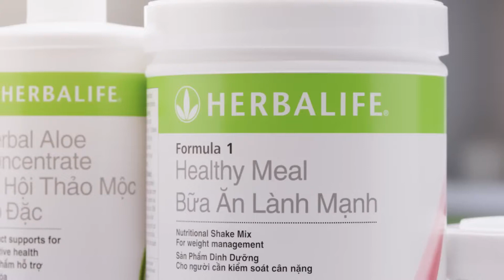Herbalife - Chọn Dinh Dưỡng Lành Mạnh, Chọn Herbalife Nutrition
Tập đoàn Herbalife Nutrition hiện diện tại 95 thị trường trên thế giới, với lịch sử hơn 40 năm cung cấp các sản phẩm dinh dưỡng. Chất lượng sản phẩm là yếu tố được Herbalife Nutrition nhấn mạnh và dành ưu tiên hàng đầu vì quyền lợi người tiêu dùng.

Vietnamese TV commercial for Herbalife Nutrition. Released in August 9, 2022.

Brand: Herbalife Nutrition
Production Company: Vantage Pictures
Executive Producer: James Duong
Director: Paul Moore
Producer: Kien Nguyen
Production Manager: Nham Huyen Trang
1st Assistant Director: Tran Ha Vu
Production Assistants: Viet Anh Nguyen, Cam Đg, Tứ Phạm, Nhựt Trường
Director of Photography: Mate Toth Widamon
Steadicam Operator: Lê Thanh Tùng
Focus Puller: Cao Quốc Thắng
Art Director: Nguyễn Thuỵ Thanh Trúc
Art Assistant: Nguyễn Hoài Phương Uyên
Props Master: Lê Thành Hưng
Wardrobe: Mỹ Trần
Wardrobe Assistants: Đỗ Thị Bích Hạnh, Dương Hải Sâm
Makeup Artist: Nguyễn Nhật Linh
Makeup Assistant: Phạm Thị Thái Hà
Gaffer: Lê Thanh Sơn
Rental House: HK Film
Casting Agency: Babyface Casting
Talent: Trang Đài, Hương Trà, Đức Hải, Quốc Thông
Location Manager: Trần Thị May
Catering: Mrs. Thuy
Post House: Meccanica EFX